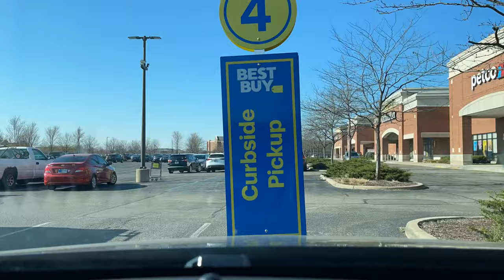To Spruce Knob Dark Sky Site